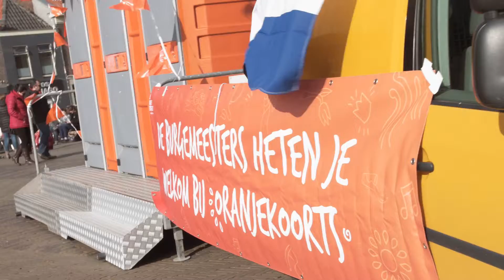DBTV | Hoeveel mensen passen er in een dixie?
Guy&Saar zoeken uit hoeveel mensen er in een dixie passen. Ze gaan opnieuw de strijd met elkaar aan... Ook geven wij nog een hele vette prijs weg. Guy&Saar vertellen je in de video wat dat is!